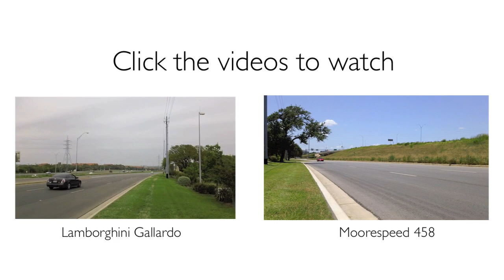Two Ferrari Enzos Filling Up at a Gas Station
Two Ferrari Enzos were giving rides for charity the other night As I ran around filming them taking off, I happened to notice the first one pull into a gas station. At the end of the evening, as I was leaving, I noticed the other Enzo filling up as well with the first parked next to it.